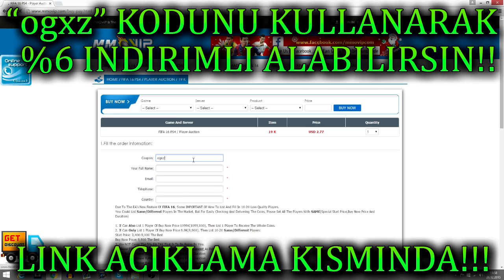FIFA 17 - SADECE 2 TAKTİKLE 94 LUK SUAREZ NASIL ALINIR! COINSLERIMIZI 5X KATLYIORUZ!!